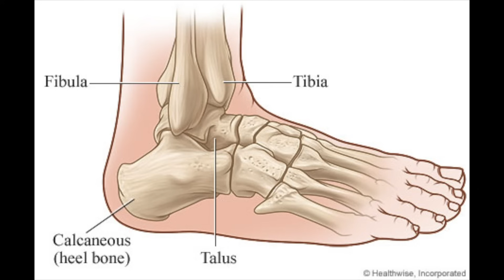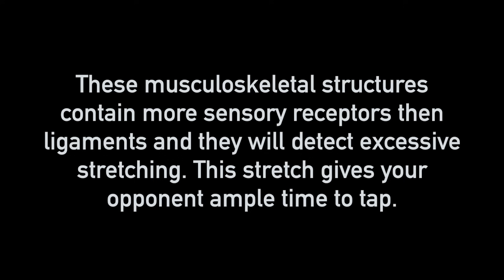The Science Of The Straight Ankle Lock - BJJ Leglocks - Part 1 of 5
Go to our Facebook page for the latest trends in BJJ and MMA.
Professor Gustavo Gasperin and Dr. Mike Piekarski, DPT break down the kinematics of the Straight Ankle Lock.
This is video #1 of a video series explaining anatomically how leg lock submissions work.
Next videos are going to cover the Toehold, Kneebar, Knee Reaping, and Heel Hook submissions.

"What's the difference between an ankle lock and achilles compression?

A variation on the straight ankle lock is the achilles tendon compression. When dealing with someone who has adequate ankle mobility this variation may elicit a quicker tap compared to the standard ankle lock. Prior to applying a compressive force you want to bring the ankle to end-range plantarflexion so that the tendon has the maximum possible tension.

To finish this variation you use the styloid process of the radius (bony prominence on the end of the forearm/wrist) to compress the tendon at near the base of the calcaneous. The forearm acts as a fulcrum by using the ankle for leverage. The perpendicular shear force introduced by the bone onto the maximally taut tendon will force even people with “flexible feet” to tap.

The advantage of using a move like this is that it targets a musculoskeletal structure which is highly innervated compared to ligaments, which are not. Often when grappling an opponent ignorant of leg locks they will respond too late and by the time they tap damage already occurred. This variation will get the desired response regardless of their knowledge of lower extremity submissions."